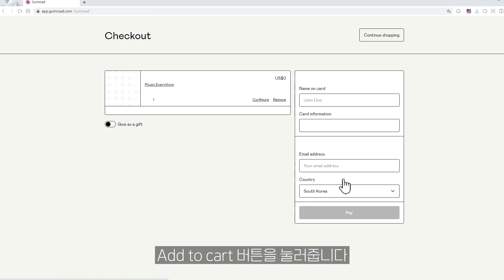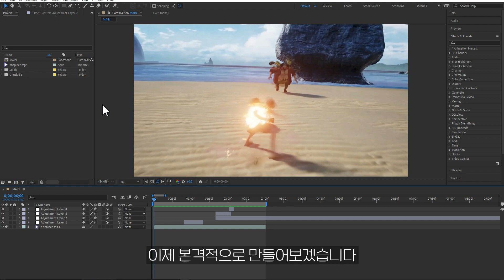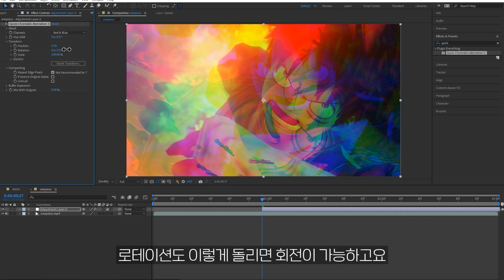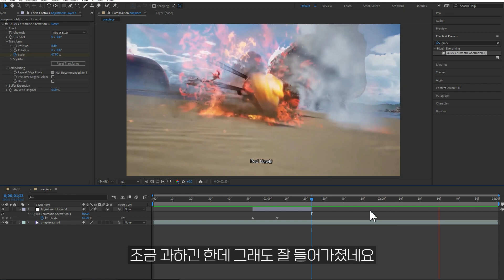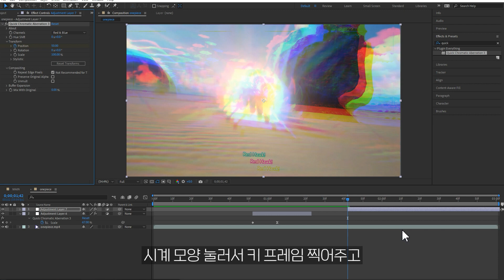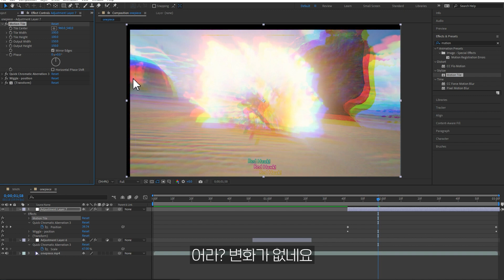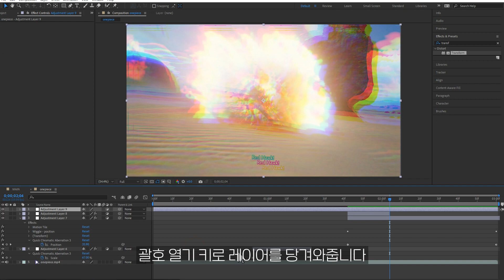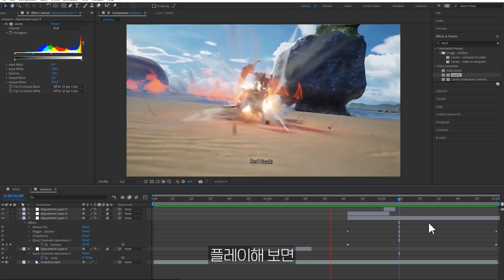무료 플러그인으로 RGB 분리하고 매드무비 만들기 RGB Split glitch in After Effects [ 애프터이펙트 ]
에펙으로 RGB채널을 분리해서 글리치 효과를 만들어보겠습니다. 무료 플러그인으로 쉽게 만들 수 있습니다. 또한 화면이 흔들리며 반전되는 임팩트 있는 효과도 넣어보겠습니다.

00:00 인트로
00:30 플러그인 설치
01:36 이펙트 알아보기
03:00 첫 번째 효과
03:55 두 번째 효과
04:40 세 번째 효과
05:55 네 번째 효과
06:43 다섯번째 효과
07:22 엔딩
07:51 멤버십